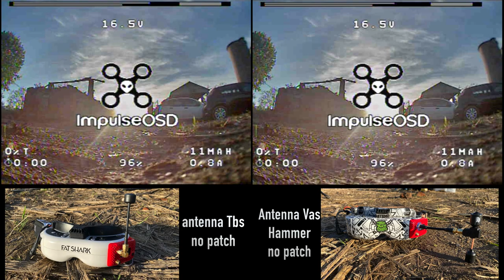35FPV VAS - HAMMER test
primo test delle nuove antenne vas hammer
ho utilizzato due visori con rapidfire e varie antenne .
a voi il giudizio
first test of the new vas hammer antennas
I used two viewers with rapidfire and various antennas.
to you the judgment